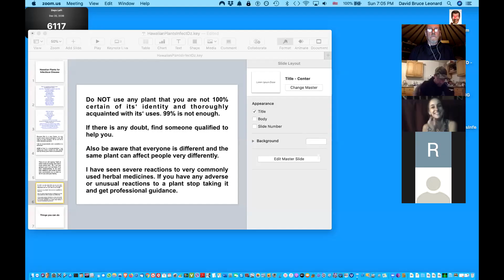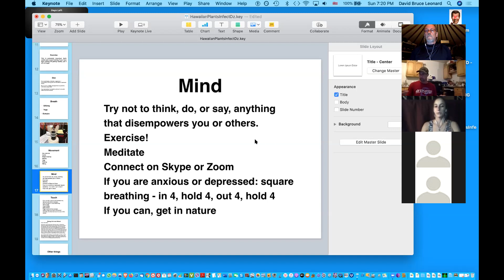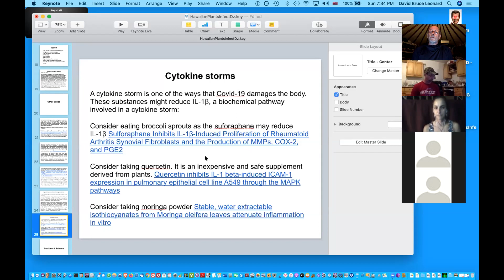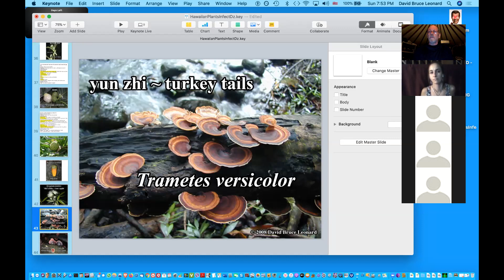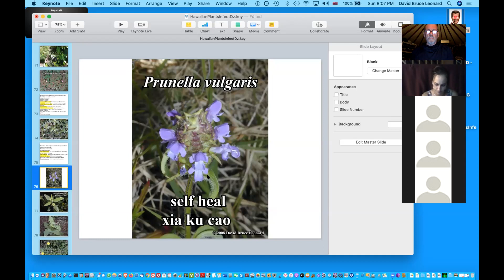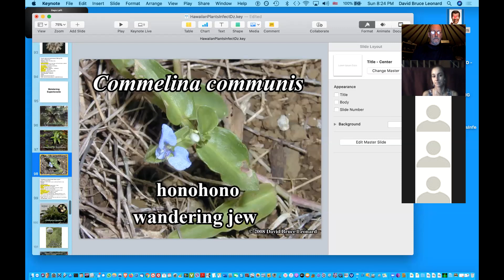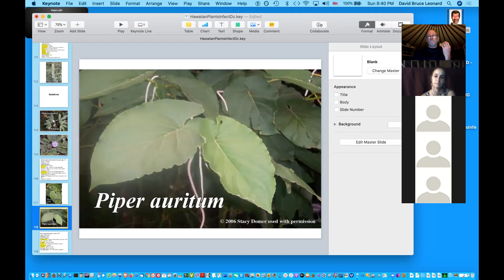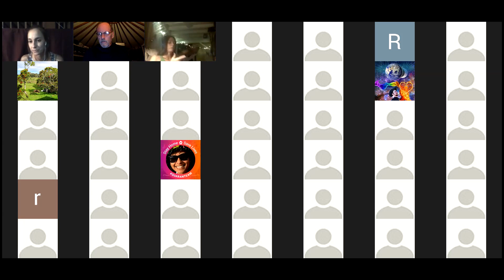Hawaiian Plants for Infectious Disease: Full Video